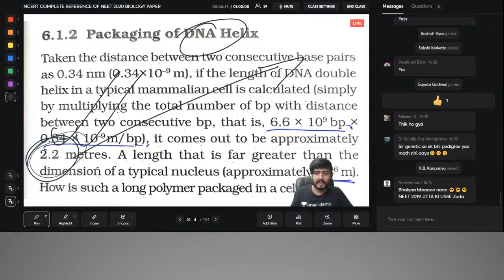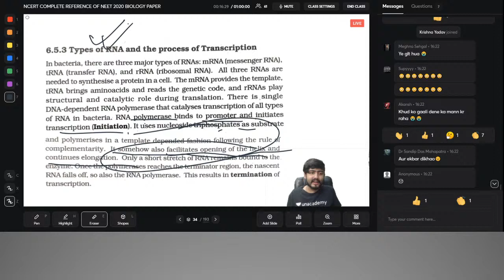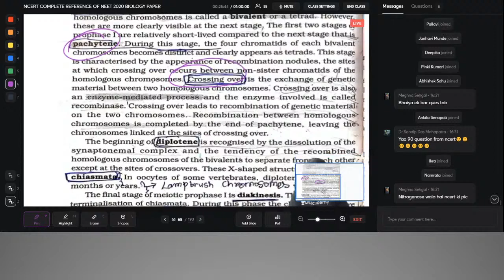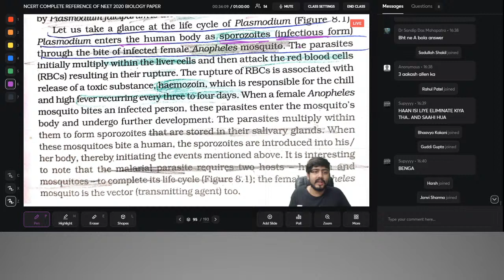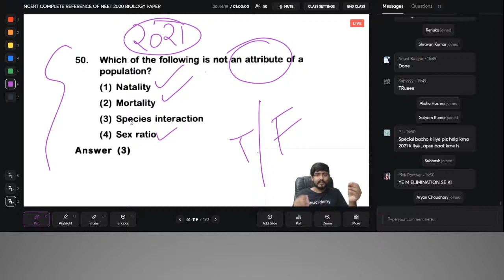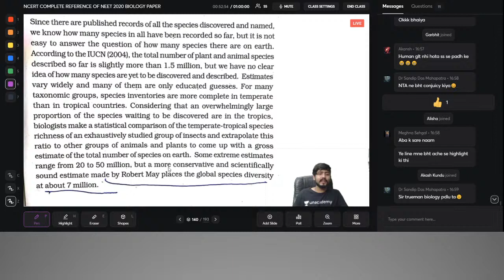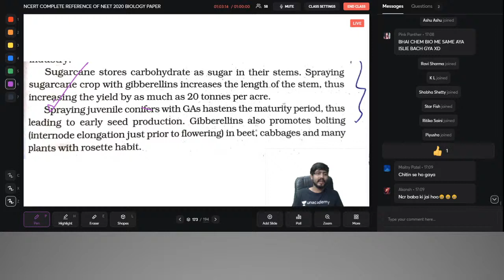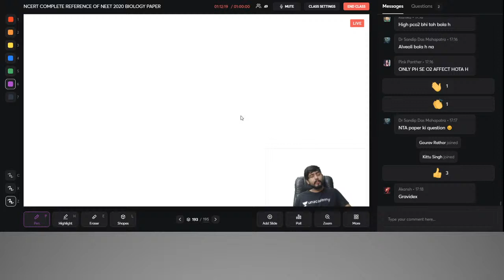NEET 2020 BIOLOGY QUESTION PAPER - NCERT BIOLOGY FULL REFERENCE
You can follow me on Unacademy -

You can check the best books for NEET - Recommended by us.